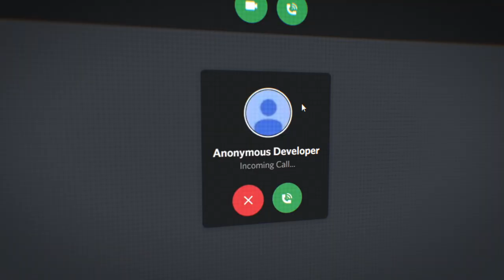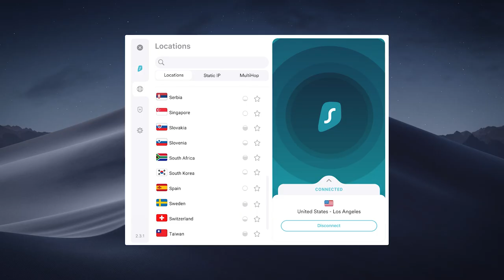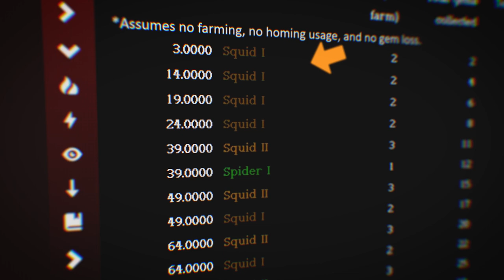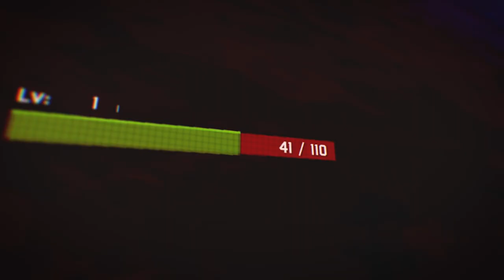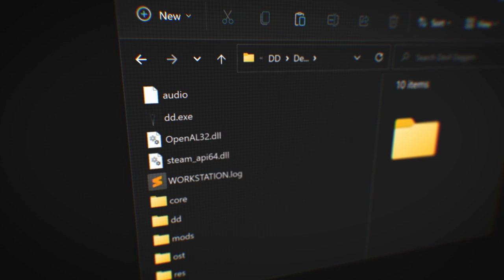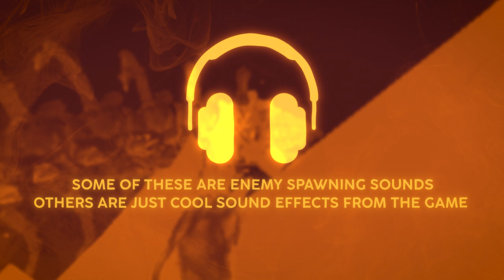This Game Controls Your Heartbeat..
Spiders, skulls and centipedes set the perfect mood for this game. It looks like it
came out on the PS1 and it plays like modern Doom. So, how can Devil Daggers, this one level arena shooter, be one of the best designed games I have ever played?

Video Contents
0:00 Intro
0:25 Devil Daggers
1:24 Sponsor
2:29 Devil Daggers
5:00 Enemies
7:22 Progression Gems
11:38 Audio Awareness

Footage Used
Rule No. 1 Gameplay - First Look
[TAS] Dustforce DX "SS All Levels" in 40:20.699
BALAN WONDERWORLD - Gameplay Walkthrough Part 1 (No Commentary)
Kirby's Dream Land - Full Game Walkthrough
Hades | Xbox Series X [4K 60FPS] Gameplay - No Commentary
Devil Daggers: Shotgun-Tech Inputs
B-roll of the Original Nintendo GAME BOY - PRODUCT PHOTOGRAPHY VIDEO // Canon EOS 200D / Rebel SL2
Review: Donuts'N'Justice (PlayStation 4/5, Switch & Xbox One) - Defunct Games

Special Thanks
Twenty - Producer
TraZox - Co-Editor
Anubius - Community Manager
Will Hendrix - Subtitles
Leogrim
toad
Cristi
Sorath
axe